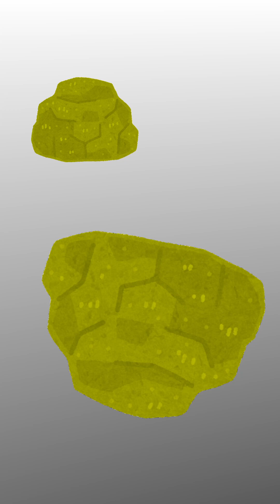My Husband Likes Bouldering | Upper Beginner Japanese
My husband has many hobbies.  One of them is bouldering.  Today, I'm talking about how my husband finishes one of his bouldering climbs.

Unless otherwise specified, the illustrations used in this video are from irasutoya

Balancing Video By Cottonbro Studio From Pexels
Burpee Video By Michelangelo Buonarroti From Pexels
Checked Flag Video By Philip Wels From Pexels
Jump Down Video By Mary Taylor From Pexels
Lady Bouldering Video by Pavel Danilyuk from Pexels
Puppet Waving Video by Vlada Karpovich from Pexels
Push Wall Video By Ketut Subiyanto From Pexels
Screw Video By Karolina Grabowska From Pexels
筋トレ　初心者 Illustration by たたろう from ac-illust

I put the transcript of this video through text analysis which rated this video at an Upper Beginner Japanese level.
Ending song: How's It Supposed to Feel - NEFFEX